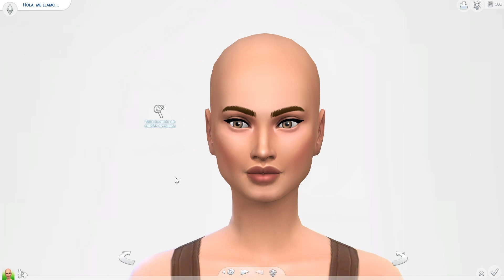SIMS 4 CAS 🦄 CREATE A SIM 🍎 MAKING A REALISTIC SIMS IN THE SIMS 4 🎀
Hi. 🍀  We have another sim. 🌺  I create a  realistic sim in Sims 4 CAS.  🌲Thank you. 🔥